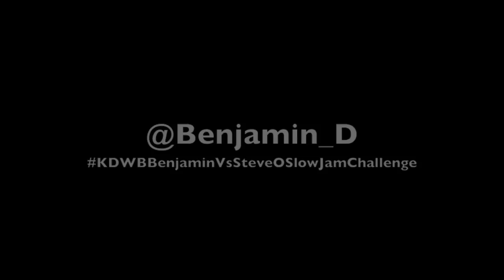An Open Letter to Dave, Falen (and Steve)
In February he won the hearts, minds, and ears of everyone in the Twin Cities.

This holiday season... will he do it again?